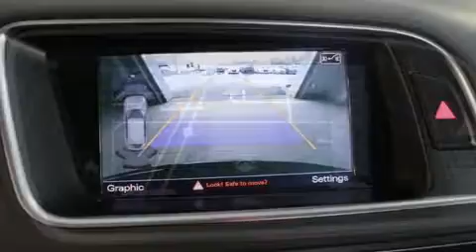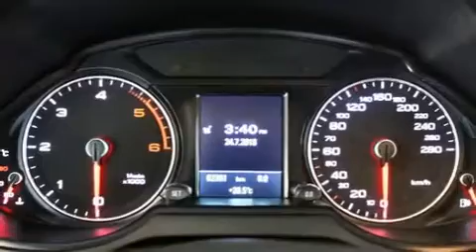2015 Audi Q5 in Dollard-Des Ormeaux, QC H9H 2A6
Audi West-Island
4550, boulevard Saint-Jean

Ressentez toute la puissance de son moteur V8 turbo, venez essayer l'Audi Q5 2015. Affichant un peu plus de 60 000 km au compteur, ce VUS 4 portes met la priorité sur le confort, la sécurité et son côté pratique. Grâce à la souplesse de son moteur 6 cylindres de 3,0 litres, les passages de vitesses se font tout en douceur, vous bénéficierez aussi d'une expérience de conduite confortable et prévisible. Audi a mis la priorité sur la commodité, l'efficacité et le style en incluant: sièges en cuir, un compte-tours, le siège conducteur à commande électrique, le rétroviseur central avec fonction antiéblouissement automatique, des rétroviseurs extérieurs avec fonction antiéblouissement automatique, porte de chargement à commande électrique, et le télédéverrouillage. Là où il fait plus froid, les occupants apprécieront à leur juste valeur les sièges chauffants et le dispositif de climatisation contrôlée. Ses attrayantes roues en alliage s'harmonisent aux formes des ailes qui accentuent le caractère sportif du véhicule. La chaîne haute fidélité alimente 10 haut-parleurs, qui procurent à tous les passagers une expérience audio de premier niveau. En cas de retournement, les rideaux latéraux se déploient, ce qui procure une protection accrue aux occupants des places d'extrémité. Nous offrons la plus agréable expérience d'achat, sans oublier les prix les plus concurrentiels. N'hésitez pas à nous appeler.